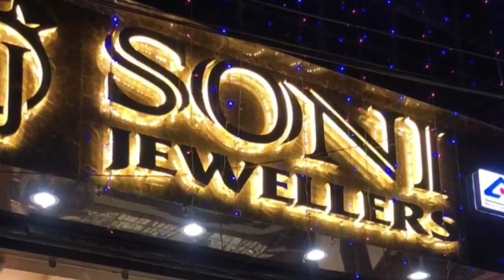ସ୍ଵାସ୍ଥ୍ଯ ମନ୍ତ୍ରୀ ନବ ଦାସ ଙ୍କର ବେଲପାହାଡ଼ ଗସ୍ତ ସମୟରେ ବିରୋଧ କରିଛି ବିଜେପି ।